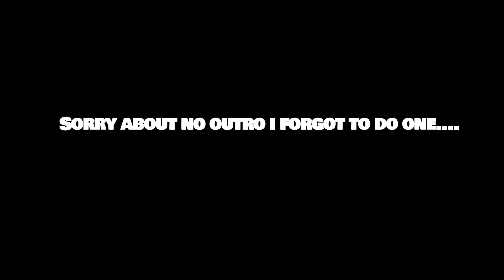Among Us But In Minecraft